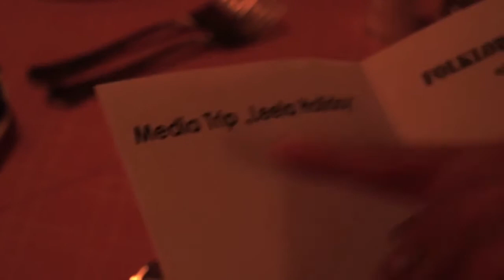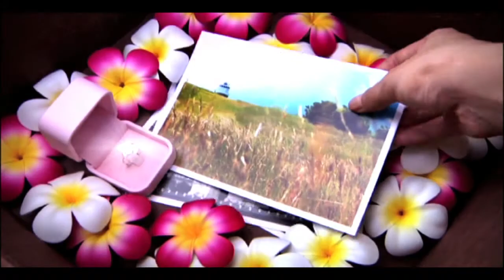ลีลาฮอลิเดย์ สวิตเซอร์แลนด์ (2/3)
ท่องความงดงามที่ฮาเดอร์คลุ้ม น้อยคนนักที่จะรู้จัก ในรายการท่องเที่ยวแบบพรีเมี่ยม โดยคุณนิรุตติ์ ศิริจรรยา และคุณเอ๋ ณัฐพงษ์ เที่ยวรอบโลกในแบบ ลีลา..ที่เป็นตัวคุณ  ทุกวันหยุดนักขัตฤกษ์ ทางททบ.5 เวลา 14.35 น.